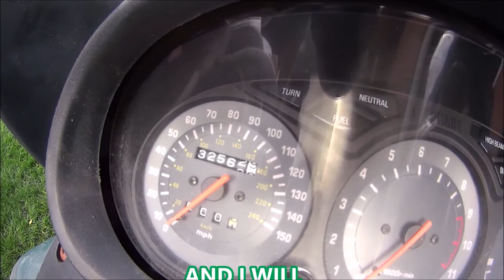YAMAHA XJ900S PROJECT PART 6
Nightmare footrest, out comes the crap mig welder.